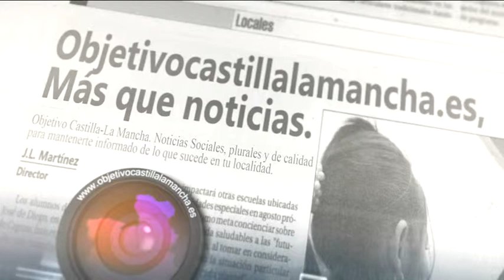Felicitacion Obispo Ciudad Real